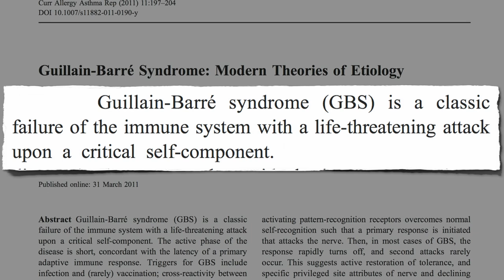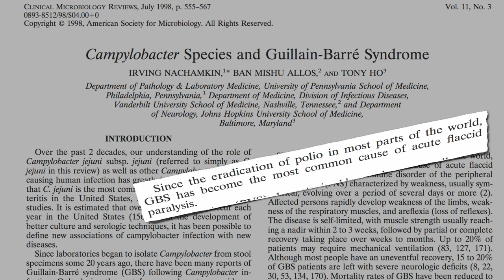Poultry and Paralysis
DESCRIPTION: A neuropathic strain of the fecal bacteria Campylobacter found in poultry can trigger Guillain-Barré syndrome, a rapid and life-threatening paralysis. Have a question about this video? Leave it in the comment section at ‪ and I'll try to answer it! How common is fecal contamination of retail chicken? See Fecal Residues in Chicken and for meat in general, my video Fecal Bacteria Survey And for a discussion of other neurological conditions that may be linked to poultry consumption, see yesterday's video There's also a strain of E. coli in chicken that causes urinary tract infections: Chicken Out of UTIs For hundreds of other videos on more than a thousand subjects check out the word cloud

Image Credit: Medlat, National Cancer Institute, Flip Schulke, De Wood, MrArifnajafov via Wikimedia Commons, and Gino.